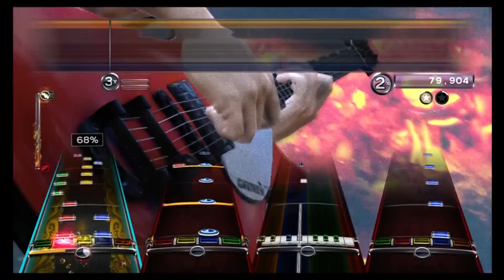We Weren't Born to Follow - Bon Jovi Expert (All Instruments Mode) Rock Band 3 DLC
Hey guys! I definitely was not anticipating a TEN pack in Guitar Hero so seeing as how that's my "priority" (I usually always upload the GH songs first), this one had to be put on hold for a few hours and whatnot. I'm not the biggest fan of BJ and all of these songs seem like they follow the exact copy and paste formula, but each one has a pretty "difficult" solo that I probably could've done better on if these weren't sightreads, if I wasn't also singing, and if I had hyperspeed!

However, I digress, cool pack if you like the band, kind of boring on everything else except for some parts on guitar and keys!

The purpose of these videos are to show the charts of all the songs in all their wondrous glory in ways that cannot be done online. To explain, you can't play online with guitar, bass, and keyboard at the same time, you can only do a combination of the two, and to bypass this, you have to be in all instruments mode which can only be done offline.

Also, this gives a chance to show the vocal charts and harmonies which is nice sometimes for vocalists to see how certain parts were charted and whatnot. Plus, in my more recent videos there are pro drums and pro keys which is pretty cool to watch, even if you don't play either of the instruments.

The audio is taken straight from the game by going into practice mode and highlighting the "full song" option (which will let the full song play without crowd noises, overdrive, missing sounds, etc) and I overlap that audio with the game audio (which I hope you'll notice that since I'm only playing guitar and vocals that that's the ONLY thing I hear while playing, thus making certain songs more difficult to play) so that the finished product is basically a preview video of the expert charts of all the instruments.

The videos do take quite a bit longer to make and render but for the audio-visual quality it presents itself with, I think it's well worth the time and effort spent making to having things be a bit more convenient as far as "preview videos" go.

Anyway, I hope you enjoy watching these kinds of videos, seeing as how they'll be the only kind I'll be uploading over the next couple of days. I know most of you probably won't read this (you wouldn't believe the idiotic comments I get asking "ZOMG Y RNT U PLAING DRUMZ") but it's here to kind of set things straight I suppose, so yeah.